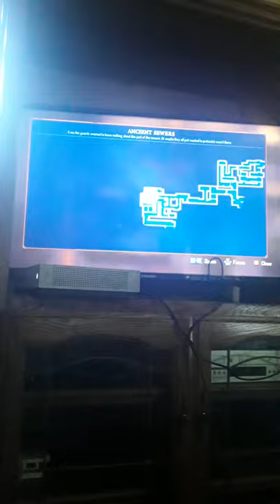Dead Cells Meat Skewer Ancient Sewers I believe?